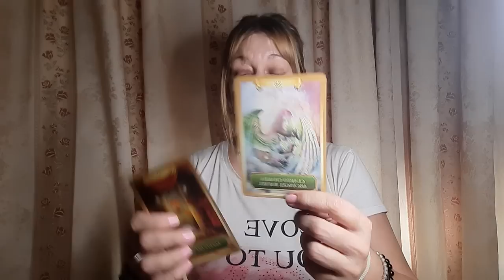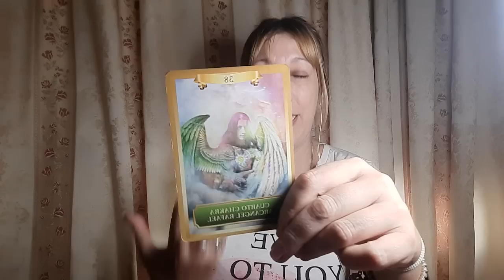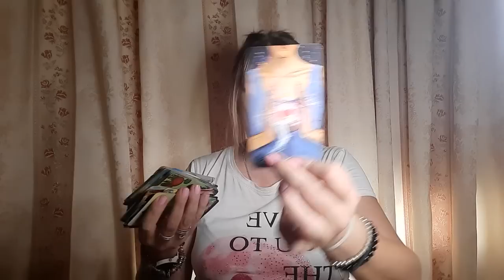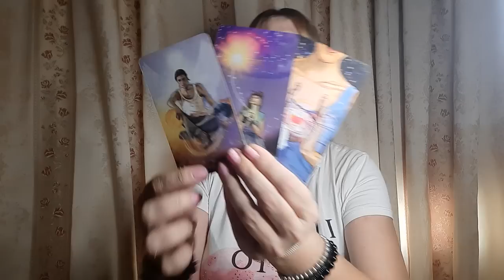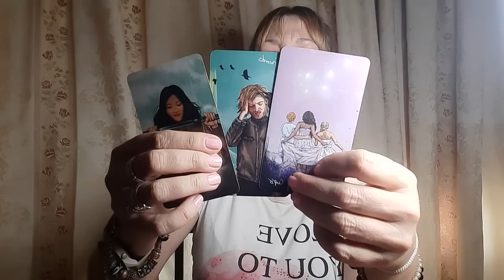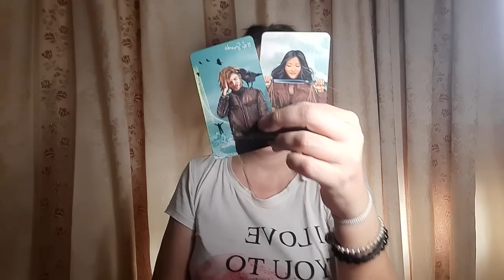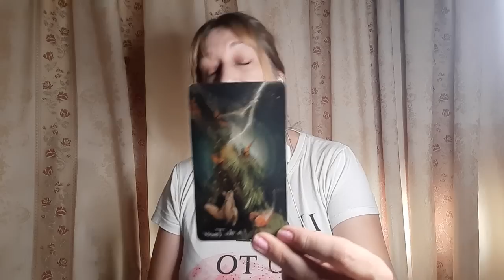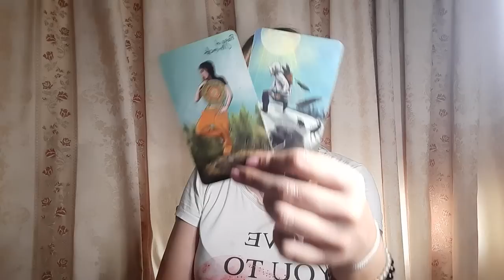TAURO💖Te pondrá el PISO patas arriba😯Pero...CUIDADO con...☎️